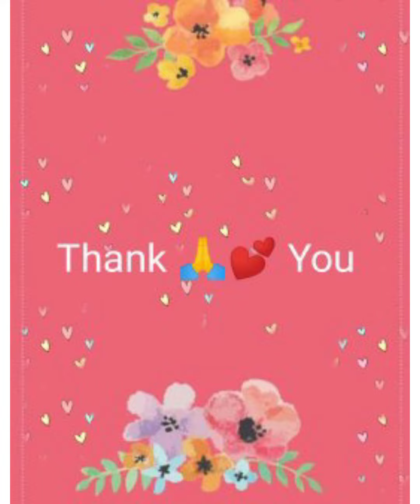Happy Father's day. एक छोटी लड़की द्वारा अपने पिता के लिए हिंदी में लिखी हुई प्यारभरी कविता।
A message from little girl to her father. हिंदी कविता पापा के लिए।